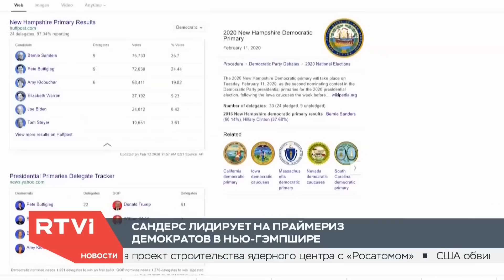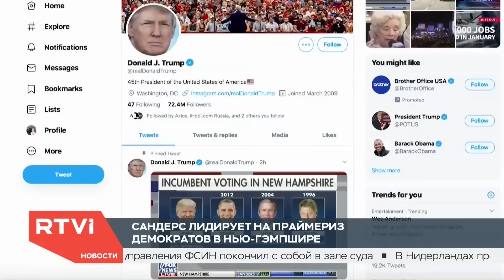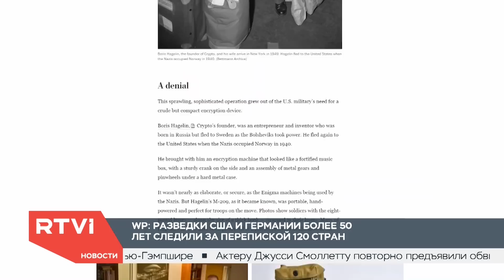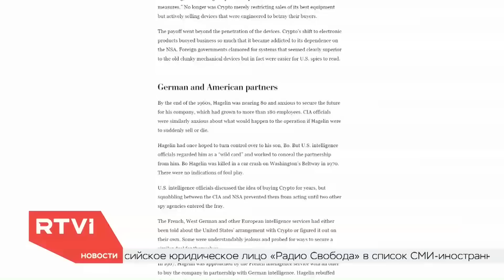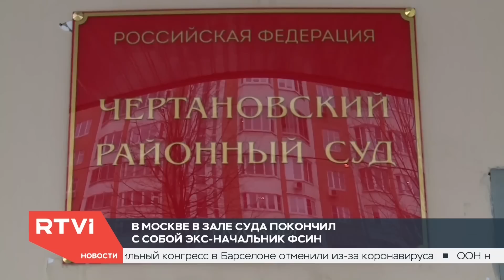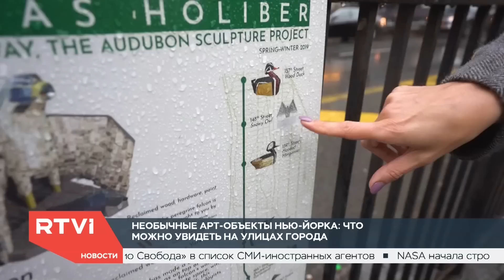Новости с Ксенией Муштук / 12.02.2020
Сегодня в выпуске:

- На праймериз демократической партии США лидирует Берни Сандерс
- В Москве прямо в зале суда покончил с собой экс-начальник управления Федеральной службы исполнения наказаний России
- В Брюсселе проходит саммит министров обороны стран НАТО
- Компания Samsung выпускает на рынок "раскладушки"
- В США разрешили забирать домой животных, над которыми проводили лабораторные испытания